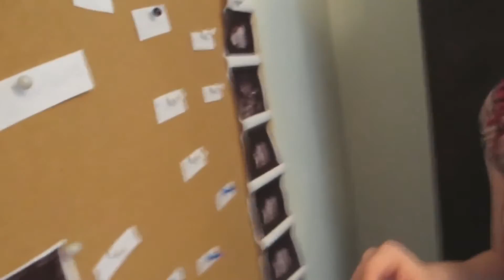Name Reveal Week 1 Short Clip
Free Stuff!